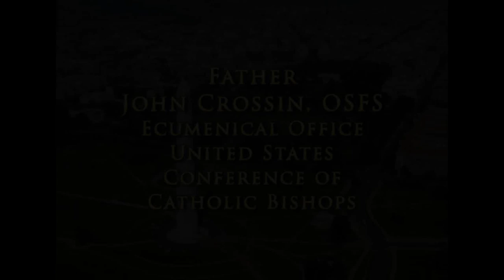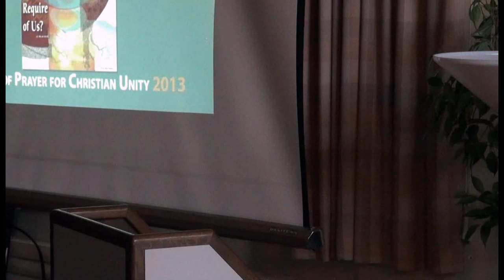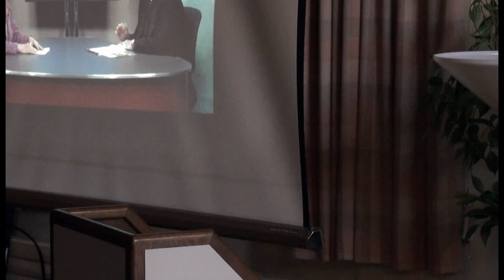USCCB Lectures 2013